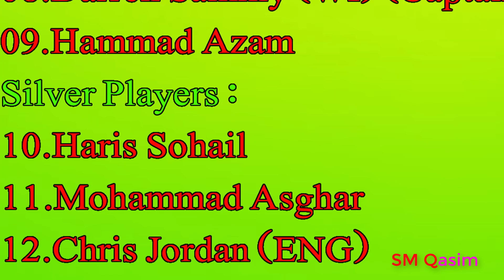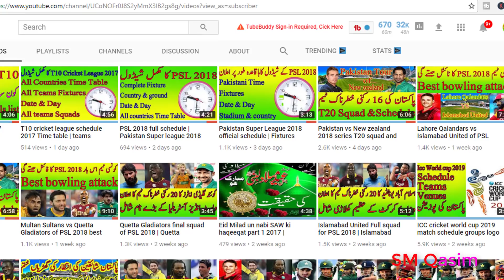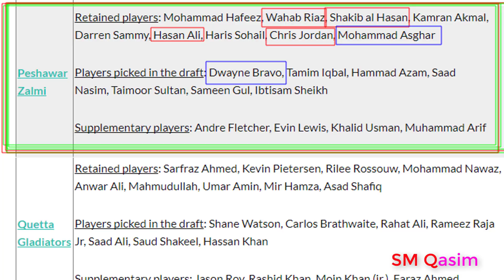Peshawar Zalmi Bowling Analysis of PSL 2018 | Peshawar Zalmi vs Quetta Gladiators full match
Peshawar Zalmi final bowling analysis of Pakistan super league or PSL 2018. Full bowling final match analysis of Peshawar Zalmi vs Quetta Gladiators of PSL or Pakistan super league 2018. Full match analysis of Peshawar Zami and quetta gladiators. Peshawar Zalmi full and final squad of Pakistan super league or PSL 2018. Comparison of Peshawar Zalmi vs Quetta Gladiators. My name is Syed Muhammad Qasim.